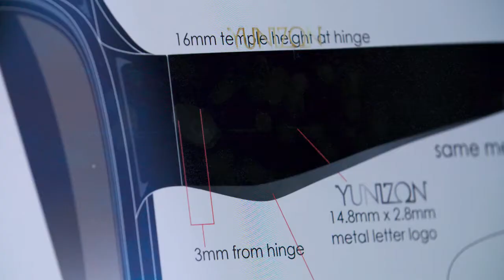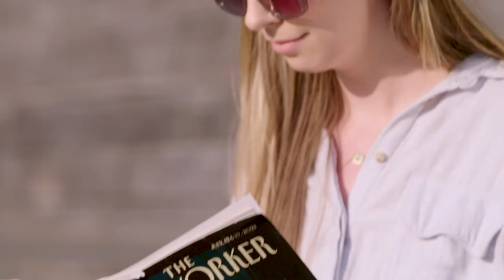Yunizon: Sunglasses that Offer the Most Tailored Fit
At Yunizon, we have achieved a new standard as the only brand to commit to three sizes in every style and design innovations that cater to diverse features. We provide the most tailored fit and prove you can have it all; style, fit and comfort. They lead with limited sizing options (because it is the most profitable approach) and they decide what fits you (...eh hem, what sells). You, the customer, are an after-thought.